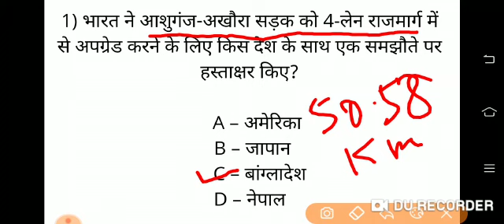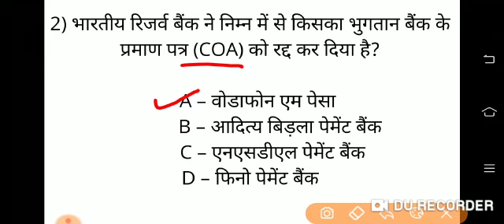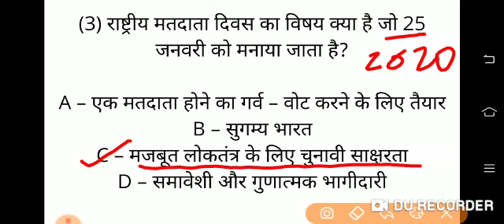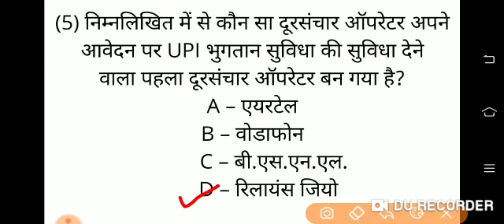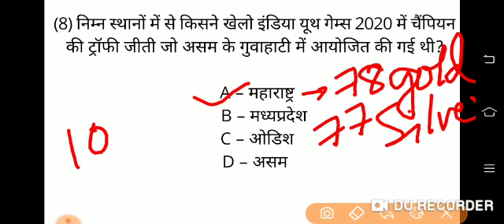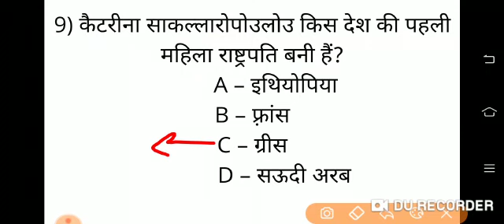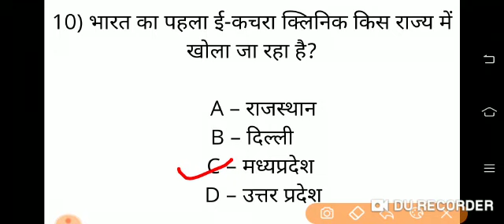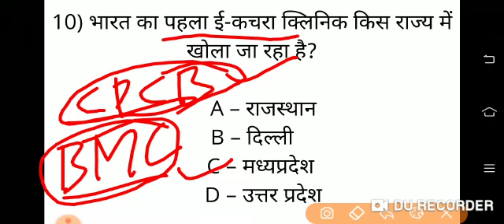DAILY CURRENT AFFAIRS/28 JANUARY CURRENT AFFAIRS/SSC,BANK,RAILWAY,UPSI/UPSSSC